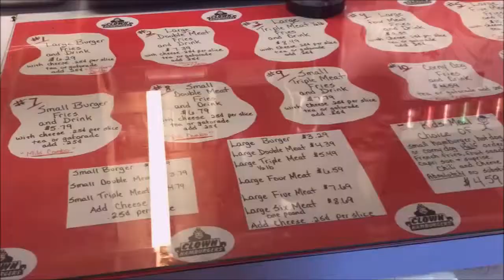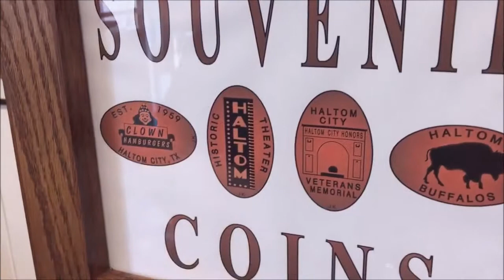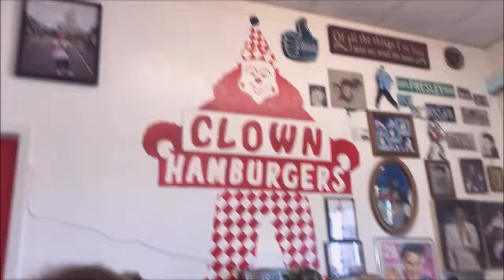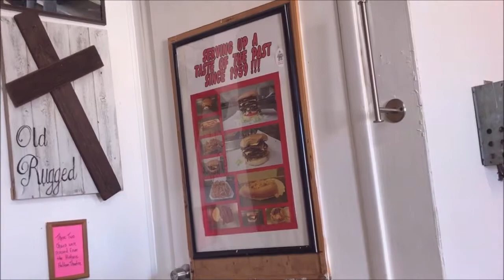Clown Burger, Haltom City, Texas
Clown Burger is a local favorite. It is family owned and has been open for more than 60 years.  I found out about it from my friend's uncle on Facebook that was raving about it. I looked it up and the pictures made my mouth water! Some comments people have said is that they grew up on these burgers and there is not a burger that is better! Never disappointing! No comparison! Can't stop eating the fries!  Great and friendly staff!  One ever said, "Best burger in the world!"  The first time I went I went with my mother-n-law and we were the only women in the restaurant.  There were a lot of working men there on their lunch break, but everyone was very nice.  In this video, I am taking David and I do believe he was very pleased!  Don't forget that they are cash only and check there hours before you head over!